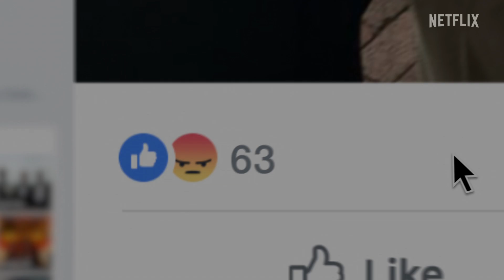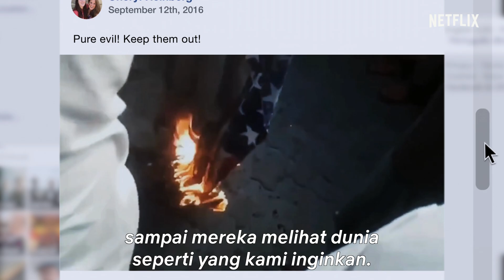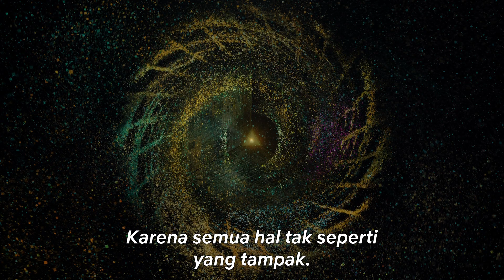The Great Hack | Trailer Resmi | Netflix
Mereka mencuri datamu, kemudian mereka mencuri kendali atas dirimu. The Great Hack mengungkap dunia kelam eksploitasi data melalui perjalanan pribadi para pemain di berbagai sisi dalam skandal data Cambridge Analytica/Facebook yang pernah heboh. The Great Hack akan tayang di Netflix pada tanggal 24 Juli.